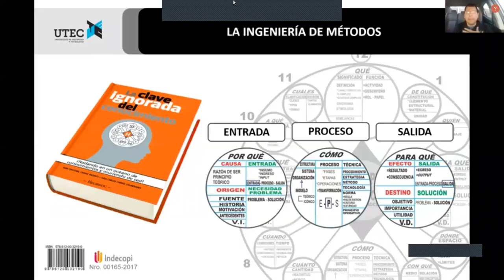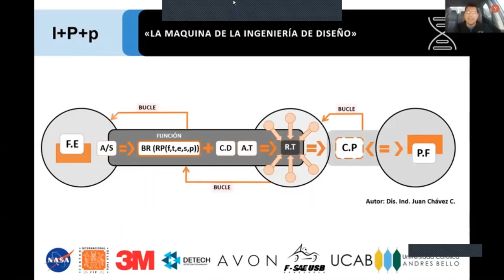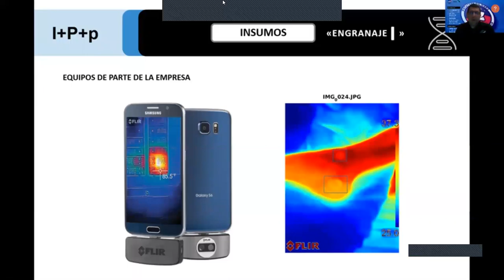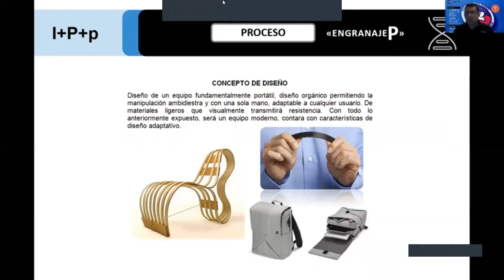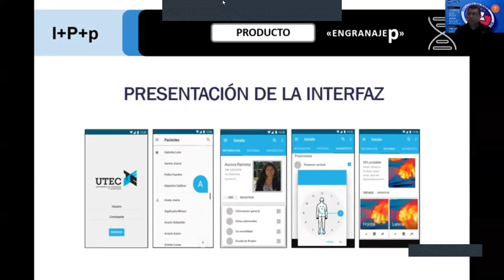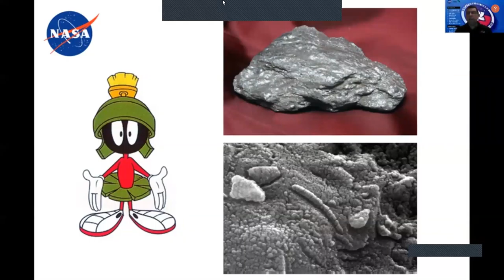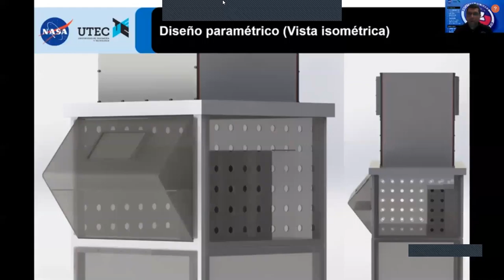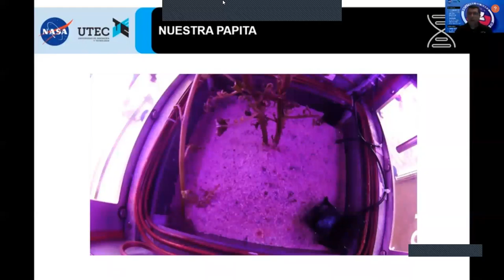Ponencia: "Homo Designare"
Lic. Juan Carlos Chávez Colmenares

Licenciado en Diseño Industrial de la Universidad de Los Andes, con 8 años de experiencia como docente de carreras de: Diseño Industrial, Mecánica y Bioingeniería, siendo Ingeniería Industrial la de mayor énfasis durante estos años tanto en Venezuela como en Perú.

Consultor en gestión de diseño y proyectos para corporativos como 3M y AVON en Venezuela, investigador en el área de Bioingeniería con proyectos diseñados y desarrollados para la NASA y el CIP, cabe mencionar que estos proyectos fueron seleccionados en la BID 2018 en Investigación y Diseño.

La experiencia de conjugar la academia, la ingeniería y la investigación científica le permitió desarrollar una propuesta metodológica de Ingeniería de Diseño, con un carácter marcadamente heurístico con resultados muy satisfactorios.

Desde el año pasado ha venido realizando ponencias en Perú, Colombia y España sobre estas investigaciones aplicadas, como así también, respectivas publicaciones de sus proyectos en Venezuela, España y Estados Unidos.  Co-autor de dos libros en vías de publicación, el primero, diseño de equipos biomédicos, en España; el segundo, sobre pensamiento crítico y gestión del aprendizaje autónomo aplicado al diseño industrial.